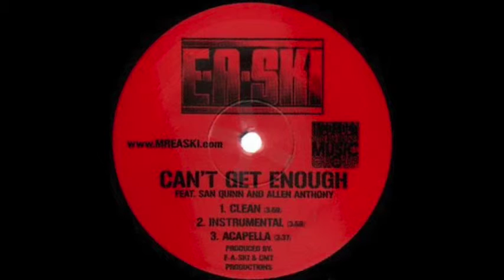E-A-Ski - Can't Get Enough Remix feat. E-40 & Allen Anthony